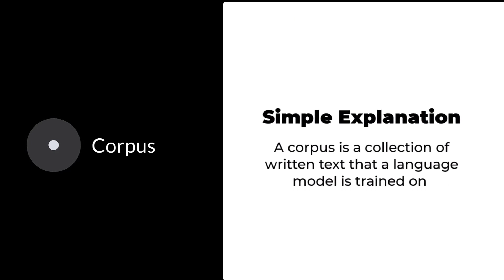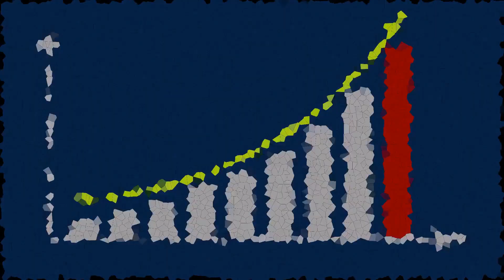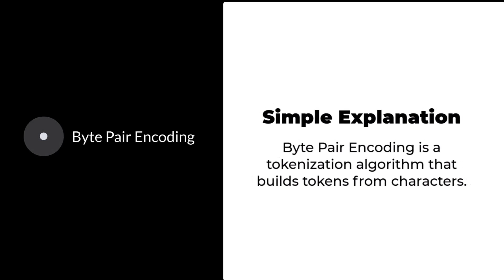Tokenización y Preprocesamiento en AI - Todo lo que Necesitas Saber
En este video exhaustivo, profundizamos en los conceptos cruciales de tokenización y preprocesamiento en inteligencia artificial (IA). Ya seas un principiante o un científico de datos experimentado, entender estos procesos fundamentales es esencial para trabajar con procesamiento de lenguaje natural (PLN) y modelos de aprendizaje automático.

Connect with Victor Cuevas: LinkedIn/   / feed

ABOUT VICTOR CUEVAS:
Victor Cuevas is a system leader at a large Medical Device company which is referred to as the Bruce Wayne Job.  Early Mornings, late evenings, and weekends are dedicated to learn, apply, and teach AI skills to the community.  This is the foundation of The Knowledge Jar, also known as the Batman job.  Helping one person everyday (HOPE).